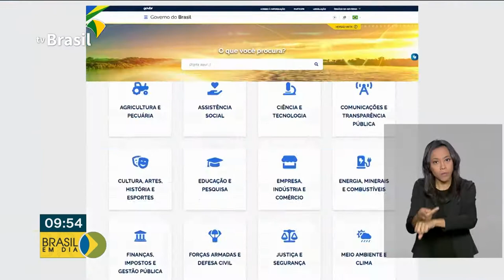Novas regras de recall entram em vigor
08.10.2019 - Recall é  um chamamento de consumidores, para  realizarem a troca ou conserto de produtos, com defeitos de fábrica.